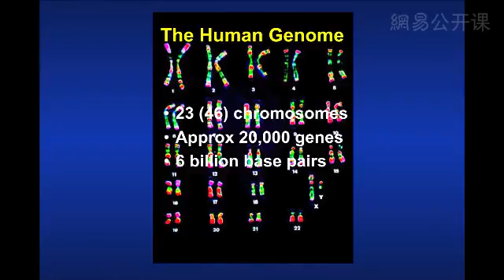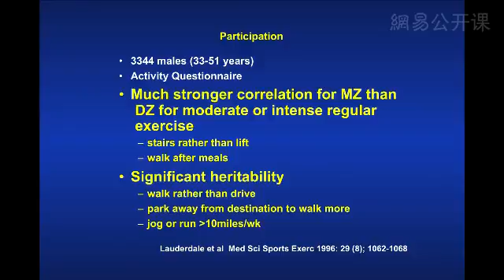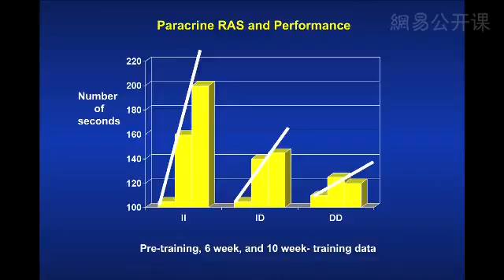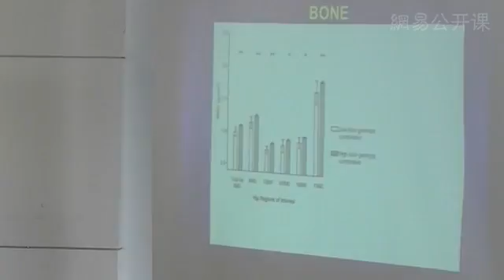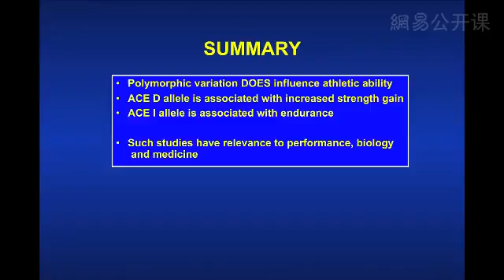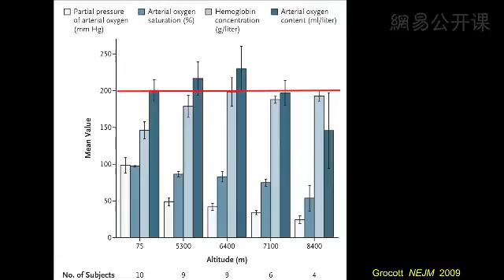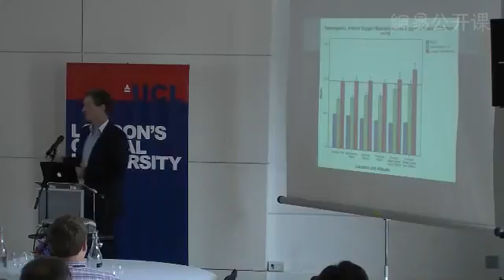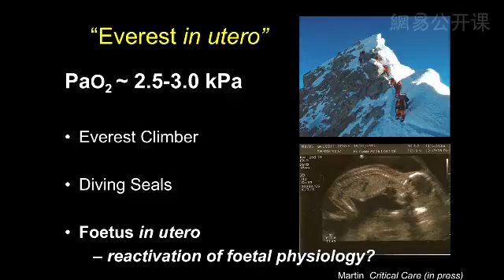倫敦大學學院公開課：0003運動訓練醫療及奧運健康遺產 運動訓練醫療及奧運健康遺產第二期 網易公開課